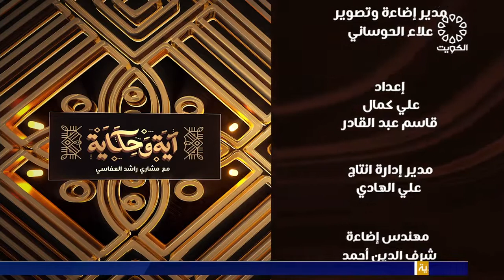آية وحكاية 30-4-2021